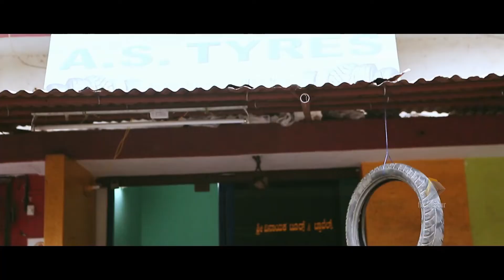ഹണിമൂൺ ആഘോഷിക്കാൻ വന്നതാണല്ലേ | Possible Malayala Movie Romantic Comedy Scenes